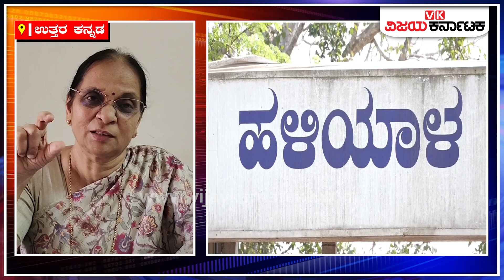ಉತ್ತರ ಕನ್ನಡದ ಬುಡಕಟ್ಟು ಜನಾಂಗದ ಜನರಲ್ಲಿ ಹೊಸ ರೋಗ ಪತ್ತೆ | Sickle Cell Anemia | Vijay Karnataka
ಉತ್ತರ ಕನ್ನಡ ಜಿಲ್ಲೆಯ ಬುಡಕಟ್ಟು ಜನಾಂಗದ 180 ಮಂದಿಯಲ್ಲಿ ಹೊಸ ರೋಗ ಪತ್ತೆ | Uttara Kannada | Tribes In Uttara Kannada | Sickle Cell Anemia

ಉತ್ತರ ಕನ್ನಡ ಜಿಲ್ಲೆಯ ಕೆಲ ಬುಡಕಟ್ಟು ಜನಾಂಗಗಳ ಜನರಲ್ಲಿ ರಕ್ತ ಸಂಬಂಧಿ ಅನುವಂಶೀಯ ಕಾಯಿಲೆಯೊಂದು ಪತ್ತೆಯಾಗಿದ್ದು, ಆರೋಗ್ಯ ಇಲಾಖೆ ಹೈ ಅಲರ್ಟ್ ಆಗಿದೆ. ಅನುವಂಶೀಯವಾಗಿ ಬರುವ ಈ ರೋಗವಿರುವವರ ರಕ್ತದ ಕಣಗಳನ್ನು ಸೂಕ್ಷ್ಮ ದರ್ಶಕದಲ್ಲಿ ನೋಡಿದಾಗ ಅವುಗಳು ಕುಡಗೋಲಿನ ಆಕಾರವಾಗಿ ಕಾಣುತ್ತವೆ. ಇದರಿಂದ ಕುಡಗೋಲು ಕಾಯಿಲೆ ಅಥವಾ ವೈದ್ಯಕೀಯ ಭಾಷೆಯಲ್ಲಿ ಸಿಕಲ್ ಸೆಲ್ ಅನಿಮಿಯಾ ಎಂದು ಈ ರೋಗವನ್ನ ಕರೆಯಲಾಗುತ್ತಿದೆ. ದೇಶದ 7 ಕೋಟಿ ಜನರಲ್ಲಿ ಈ ರೋಗ ಇರುವ ಬಗ್ಗೆ ಕೇಂದ್ರೀಯ ಆರೋಗ್ಯ ಇಲಾಖೆ ಅನುಮಾನ ವ್ಯಕ್ತಪಡಿಸಿದ್ದು, ರಾಜ್ಯದ ಚಾಮರಾಜನಗರ, ದಕ್ಷಿಣ ಕನ್ನಡ ಸೇರಿ 7 ಜಿಲ್ಲೆಗಳ ಕೆಲವು ಬುಡಕಟ್ಟು ಜನಾಂಗಗಳಲ್ಲಿ ಈ ರೋಗ ಲಕ್ಷಣ ಇರಬಹುದು ಎಂದು ಊಹಿಸಲಾಗಿದೆ.

Sickle cell anemia found in several tribes in Uttara Kannada district. The Union Health Department has expressed doubt about the presence of this disease in 7 crore people of the country and it is assumed that there may be symptoms of this disease in some tribes of 7 districts including Chamarajanagar and Dakshina Kannada.